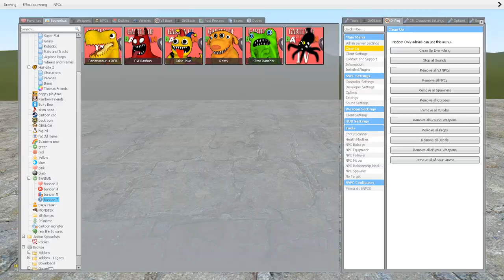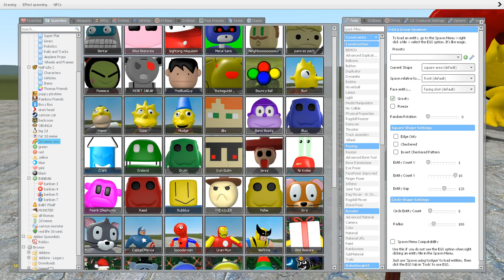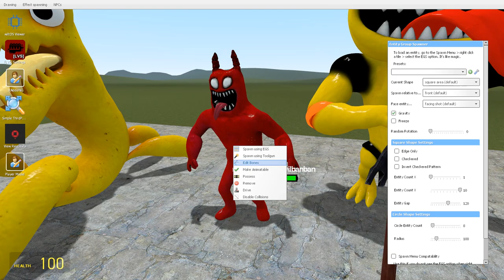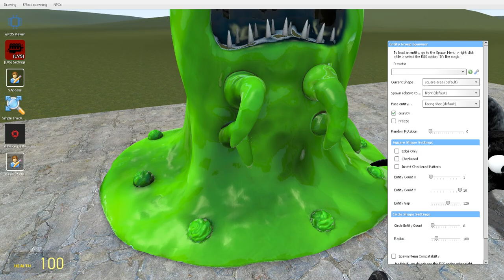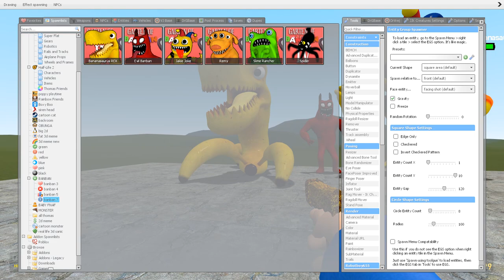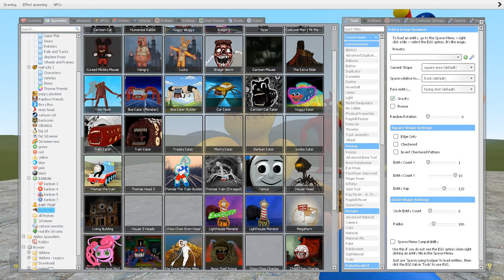GARTEN OF BANBAN 7 vs NEW 3D MEMES NEXTBOT IN Garry's Mod